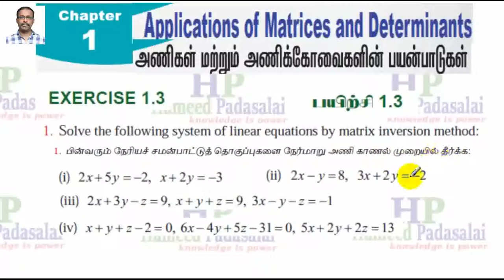T. N State Board New Syllabus Std 12 Chapter 1 Application of matrices and determinants QNo 1